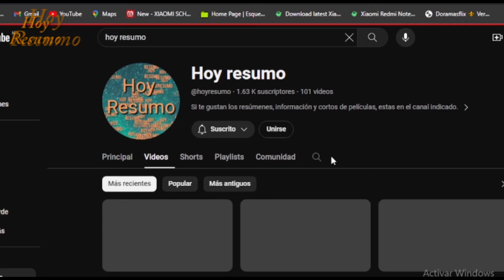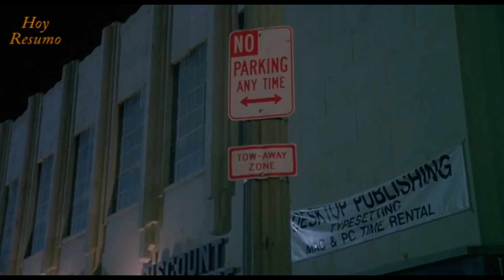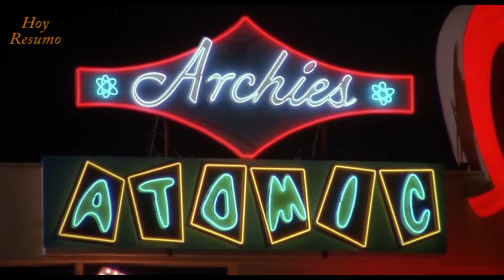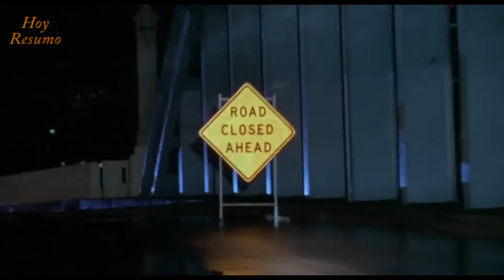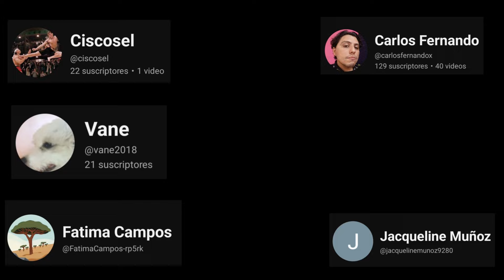Sin Licencia de conducir // Resumen // Corey Haim //Corey Feldman // Heather Graham // Película 1988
Titulo: Sin licencia de conducir o sin permiso para conducir
Titulo en ingles: (Licence to drive)

Aqui se narra la aventura que vive Les, un adolescente que es reprobado en el examen de conducir, sin importarle eso toma el cadillac de lujo de su abuelo para encontrarse con una chica y tratar de ganar su corazón.

Encontradose con muchos percances en una noche que le sucede de todo. hasta el riesgo de ser detenido por las autoridades por conducir sin documentos.

Reparto:

Corey Haim (Les Anderson)

Heather Graham (Mercedes)

Corey Feldman (Dean)

Richard Masur ( Robert Anderson)

Carol Kane (Señora Anderson)